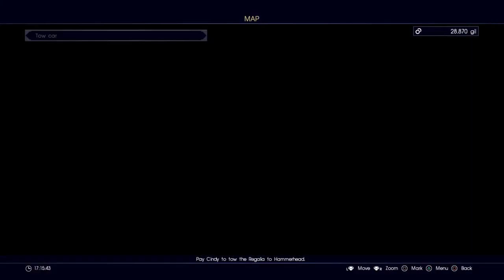Lets Play Final Fantasy XV - (Part 16)